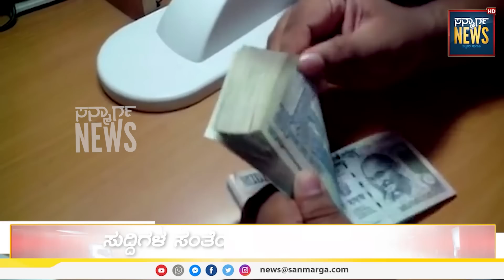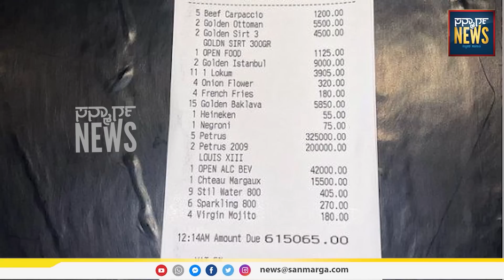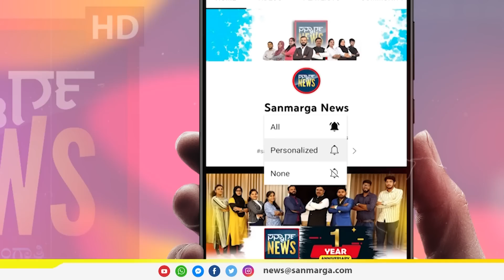ನ್ಯೂಸ್ ಬುಲೆಟಿನ್- 03-01-2023 | SANMARGA NEWS